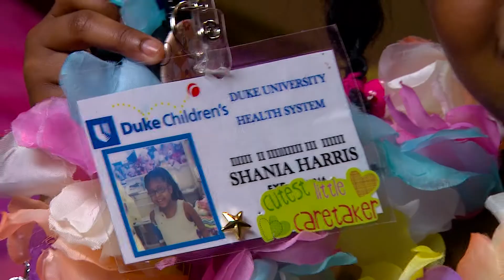Shania's Story of Success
Eight-year-old Shania Robinson's life was saved at Duke with a double transplant of a heart and kidney.